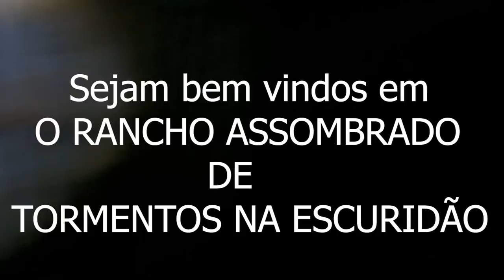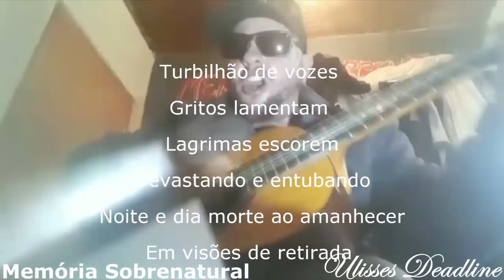Passamos o maior sufoco no rancho assombrado TORMENTOS NA ESCURIDÃO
Em um lugar assustador e assombrado fomos conhecer o ranchinho aonde o Lucio trabalha porque segundo ele diz ver vultos  e ouvir ruídos assustadores em uma casa que fica dentro de uma Plantação de seringueira